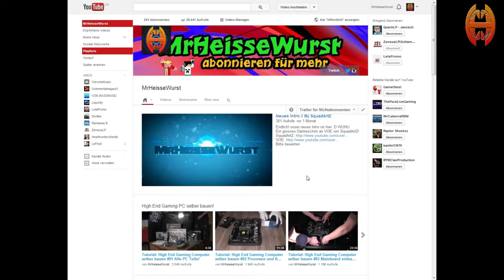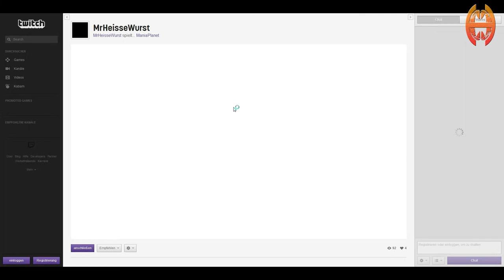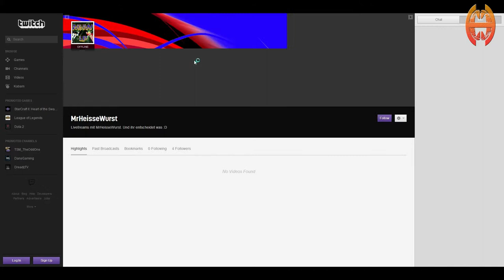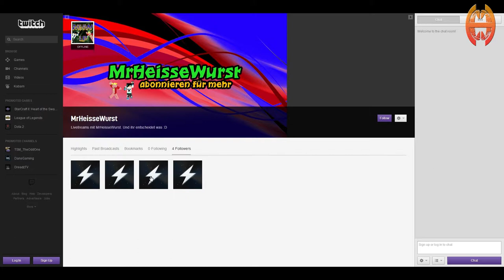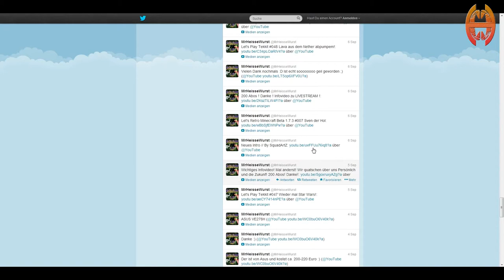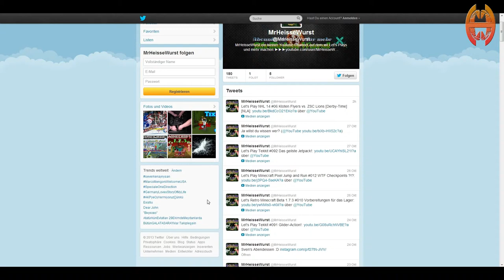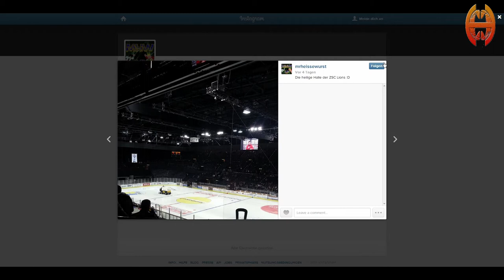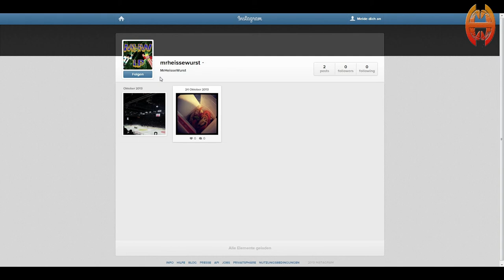Infovideo zu soziale Netzwerke!